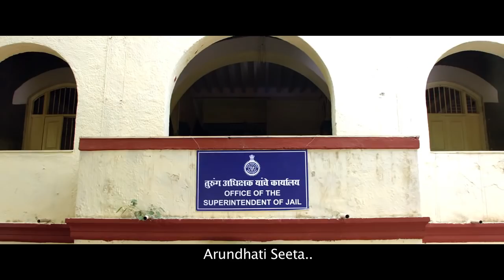Ashtavakra Trailer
Varunraj films presents "Ashtavakra" releasing on 8th June 2018. Produced by Varunraj Salunke & Directed by Pradeep Salunke.
Cast: Mayuri Mandlik, Mangesh Giri & Vidyadhar Joshi.